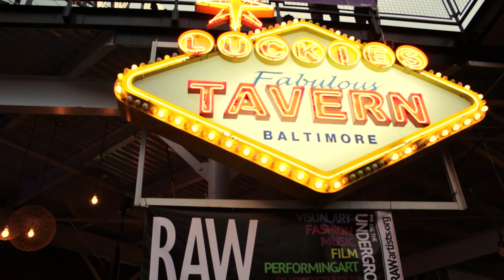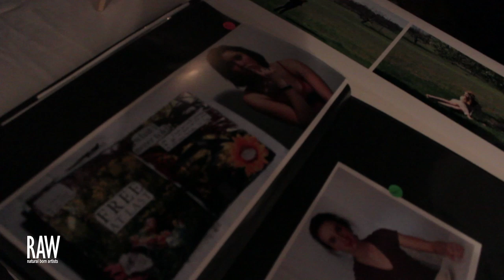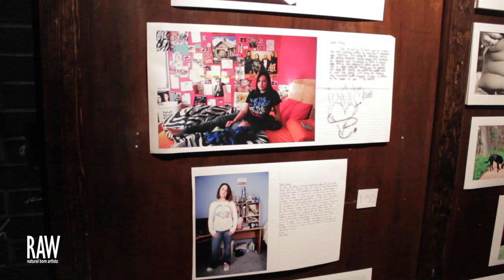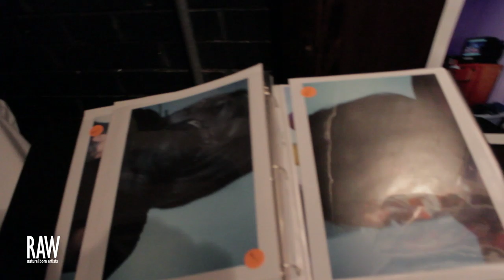Kara Peterson at Baltimore RAW: Radiate 08/02/2012